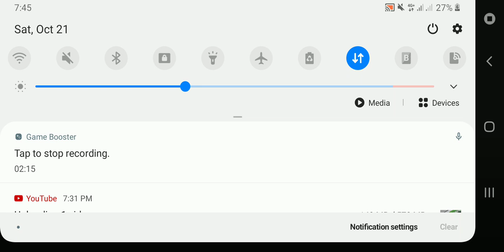break in part 2